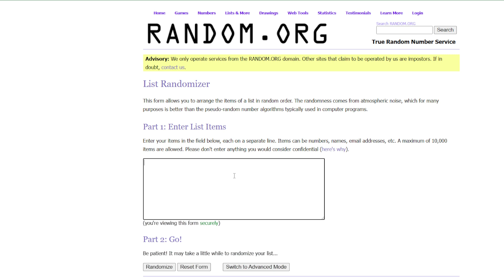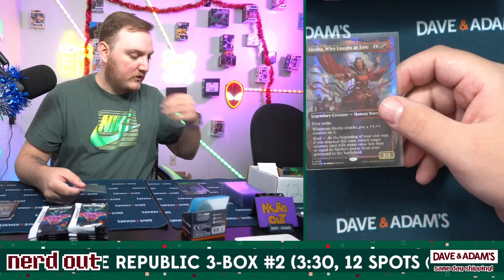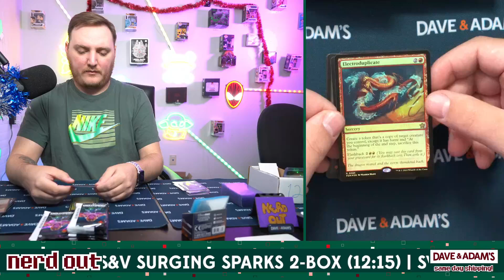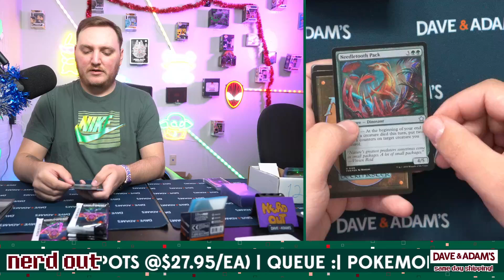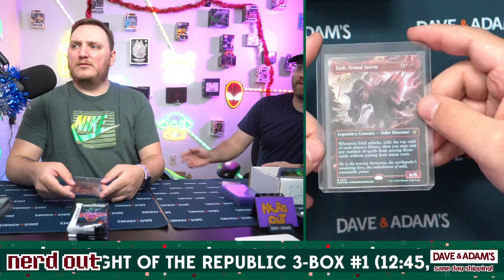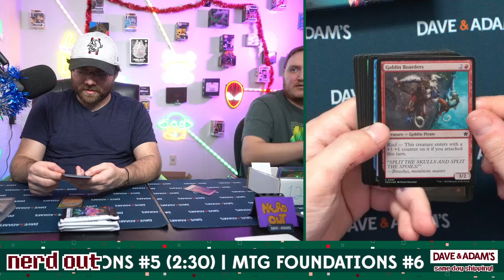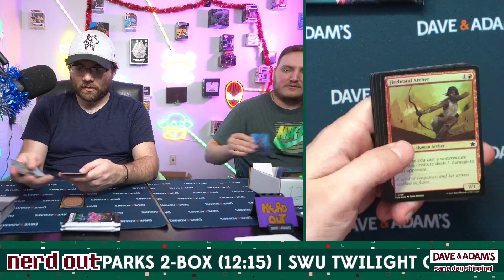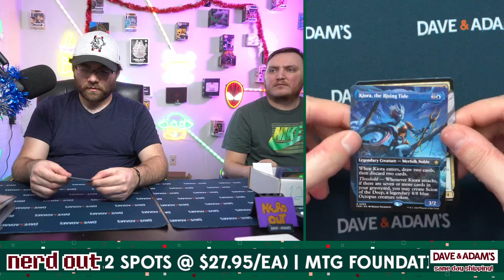DA Nerd Out Magic the Gathering Foundations Collector Booster 1-Box 8-Spot Color Break #3